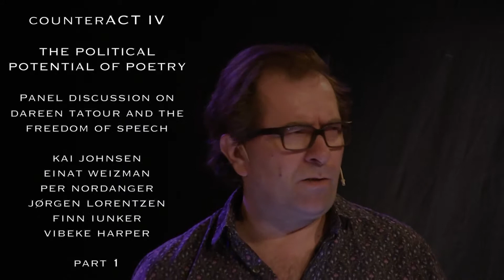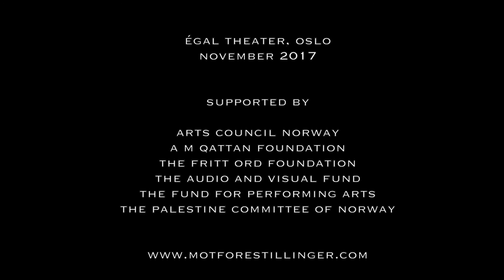THE POLITICAL POTENTIAL OF POETRY PART 1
Panel discussion on the freedom of speech, government censorship and the Palestinian poet in house arrest Dareen Tatour. CounterACT festival, Ègal theatre, Oslo,, November 2017. Participants: Kai Johnsen, Einat Weizman, Per Nordanger, Jørgen Lorentzen, Finn Iunker and Vibeke Harper. .